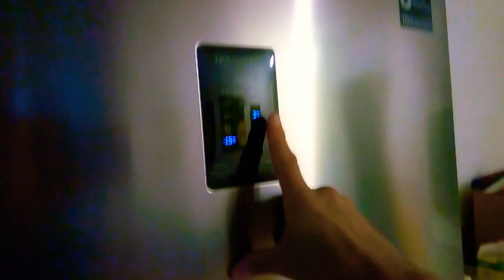ASMR COMIENDO COMIDA CHINA